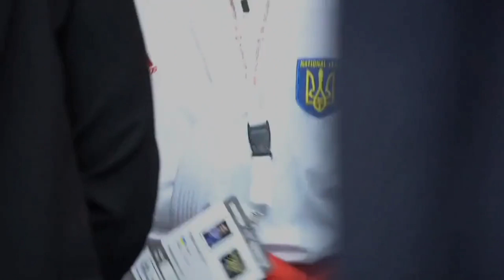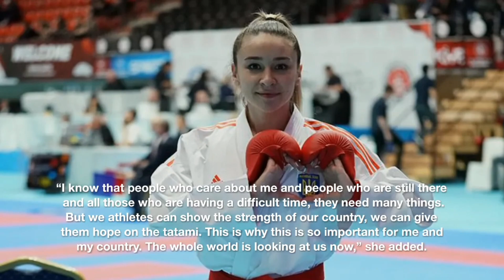Anzhelika Terliuga dominantly until the final in Gaziantep